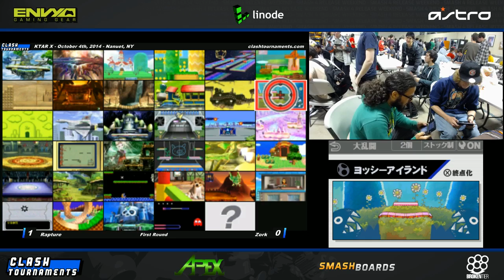KTAR X Smash 3DS - Rapture (Little Mac) vs Zork (Charizard/Duck Hunt)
This is from KTAR X at Nanuet, NY on October 4th, 2014
Special thanks to Keitaro for hosting the event!

and More!